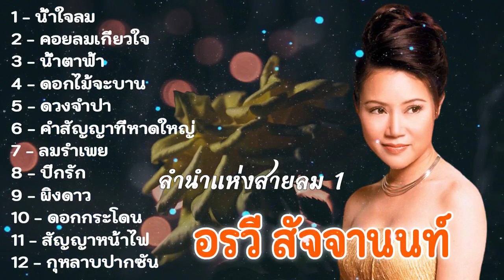รวมเพลงที่ดีที่สุด อรวี สัจจานนท์ ฟังแบบไม่มีโฆษณา